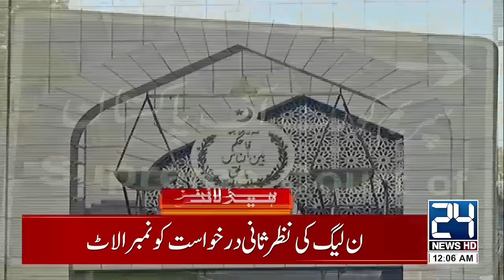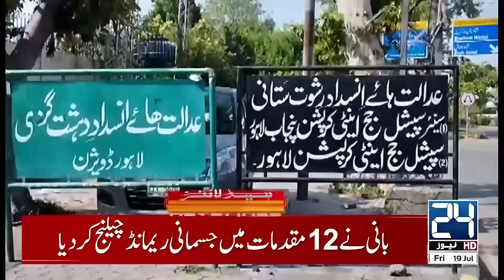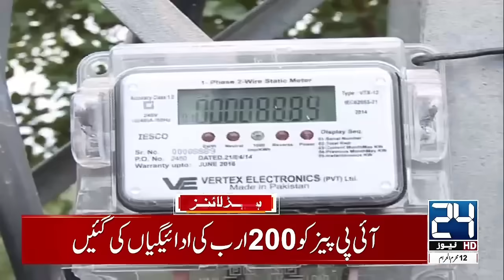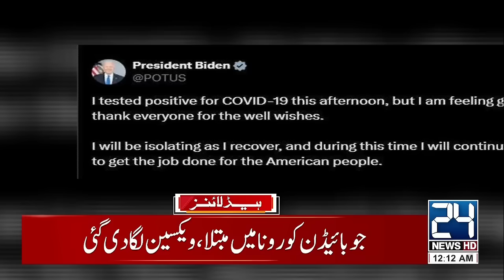Terrible Earthquake | Imran Khan | Ban on PTI | Reserved Seats Case | 12am News Headlines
Terrible Earthquake | Imran Khan | Ban on PTI | Reserved Seats Case | 12am News Headlines | 24 News HD

24 News HD Is One Of The Leading News Channels Of Pakistan Bringing You The Latest Current Affairs From Pakistan And Around The World.  Live National Assembly ,Senate Session And Current Affairs.